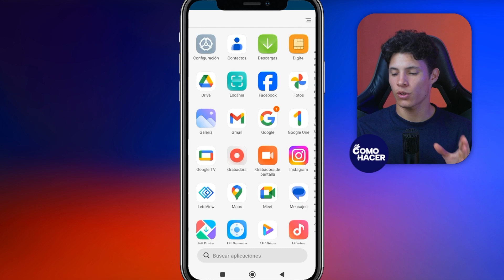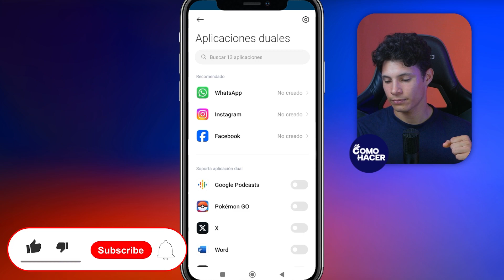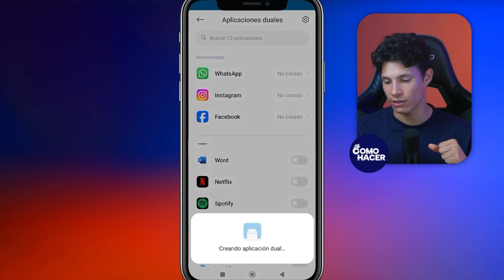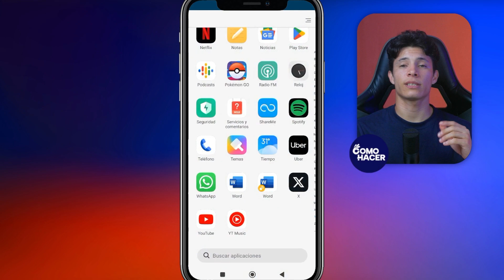¿Cómo Activar las APPS DUALES en Xiaomi? - ​🔛​ Activa dos Cuentas de una Aplicación ​🔛​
Si tienes más de una cuenta en una misma aplicación o red social, la función de aplicaciones duales de Android es muy útil. En este video podrás aprender Cómo Activar las APPS DUALES en Xiaomi. Conoce cómo duplicar aplicaciones de tu celular fácilmente para acceder a tus cuentas por separado. Aprende la configuración de esta función y dónde puedes conseguirla y activarla. También te mostramos cómo resolver problemas de esta función